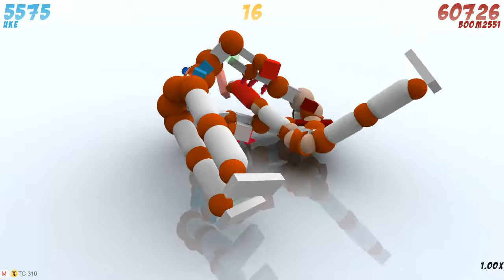toribash ep.02 เปิดสนามรบ